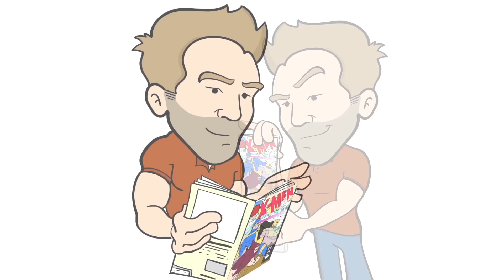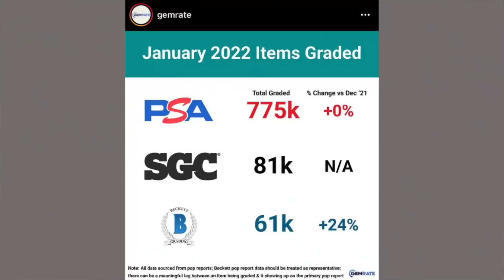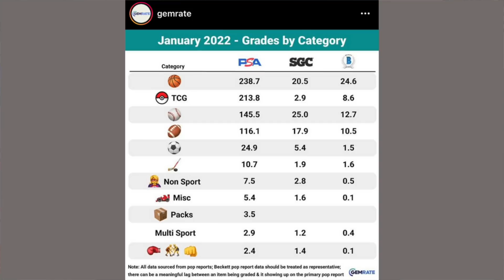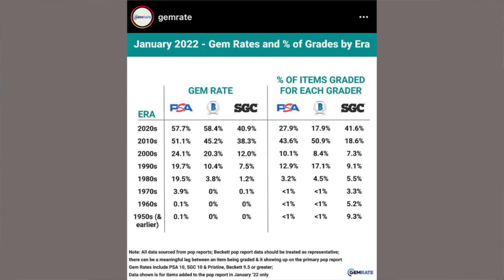Shocking January 2022 Grading Numbers (PSA BGS SGC)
In this sports card grading numbers video, I talk about the grading results from January for PSA, BGS, and SGC grading companies.

Check out gemrate.com for excellent sports card grading data!

Links to Supplies:
AmazonBasics Fire Resistant Box Safe for Valuables/Collectibles
10 Ultra Pro 35pt Magnetic Card Holder Cases - Holds Regular Baseball, Football, Hockey Cards